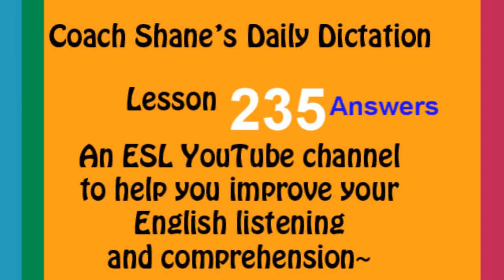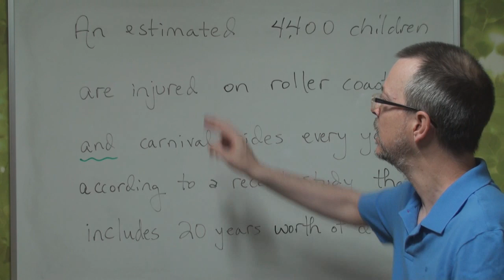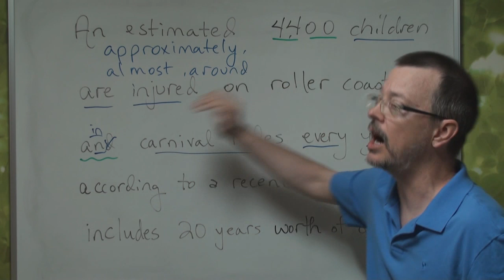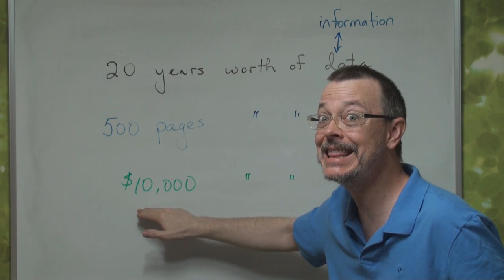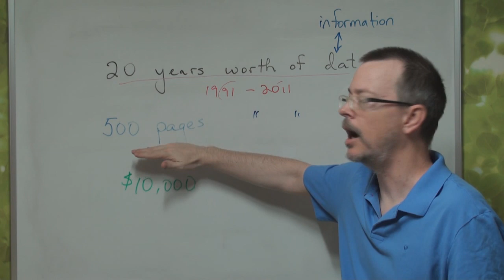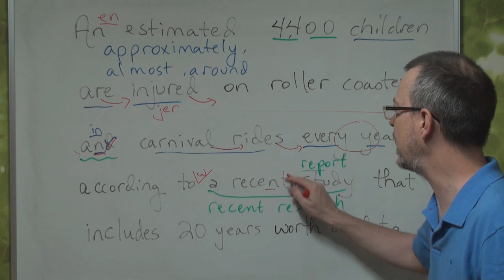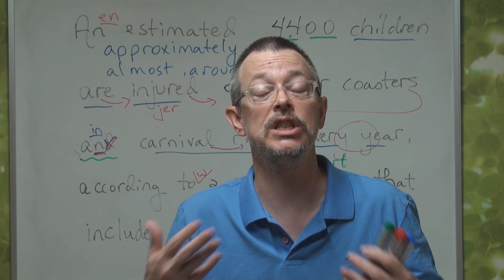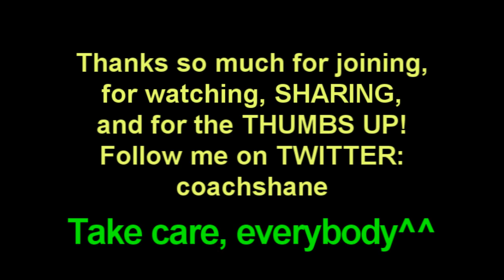Learn English Listening Skills: The ANSWERS for DD 235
Dictation 235
An estimated 44 hundred children are injured on roller coasters and carnival rides every year, according to a recent study that includes 20 years worth of data.
***we can also write, "20 years' worth of data". Both are common, with the apostrophe is actually correct***